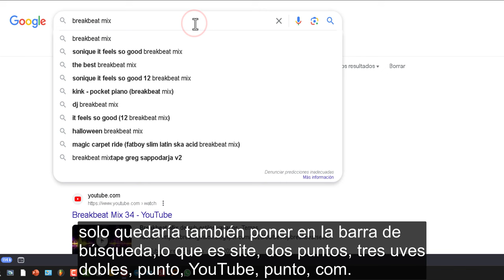Cómo hacer una búsqueda por fechas en YouTube 🔎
Cómo hacer una búsqueda de vídeos por años o fechas concretas en YouTube.
Escribe tu consulta de búsqueda, que puede incluir palabras clave relevantes, nombres de canales, títulos de vídeos, etc.
Añade los términos "desde" y "hasta" seguidos de la fecha de inicio y final que te interesa buscar. Por ejemplo, "desde 01/01/2022 hasta 31/12/2022" para buscar vídeos publicados durante todo el año 2022.
Google te mostrará los vídeos que coincidan con tu consulta de búsqueda y que hayan sido publicados durante el rango de fechas especificado.